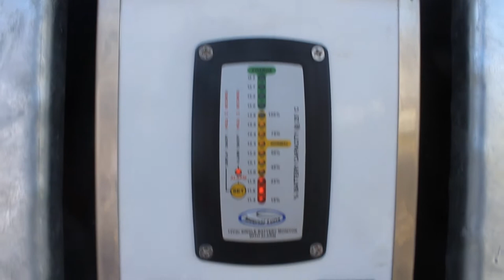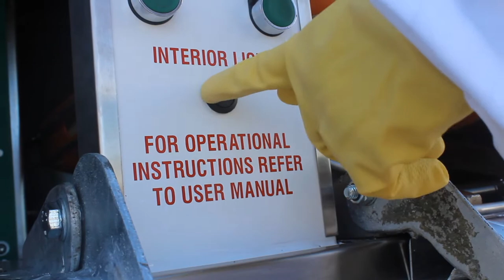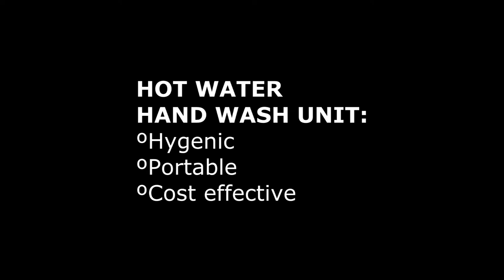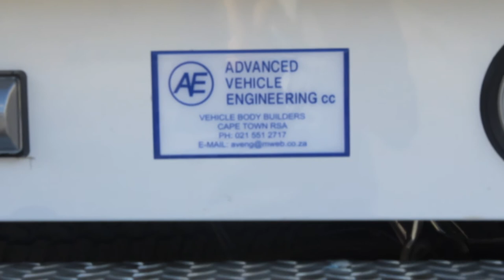AVE FPV 4 Berth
Advanced Vehicle Engineering is the market leader in South Africa for the conversion and manufacture of innovative Ambulances, Clinics and other types of Mobile Health Care Vehicles. One of our latest products is a 4 - berth Forensic Pathology Vehicle.
This rugged Modular Aluminium body is suitable for fitting onto a wide variety of standard 2 x 4 or 4 x 4  pick-up (Bakkie) chassis cabs.
The hydraulically operated upper decks and self loading lower decks make this the easiest and most advanced method for loading currently available in this country.  It also includes another first for South Africa, namely the Tealwash hot water handwash unit. This unit is incorporated into the vehicle body, and is essential equipment for a vehicle of this nature.
For more information on portable hot water handwash unit go to our